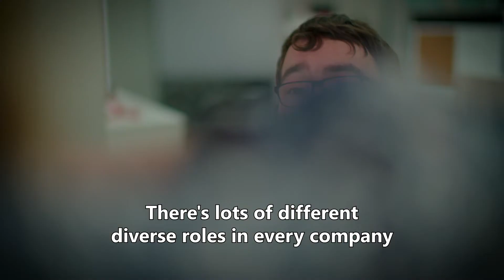Meet Louis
All someone needs is to be given a chance and Louis quickly became indispensable to the CareDX team. Louis and his employer were both supported by the Disability Employment Services program by APM.